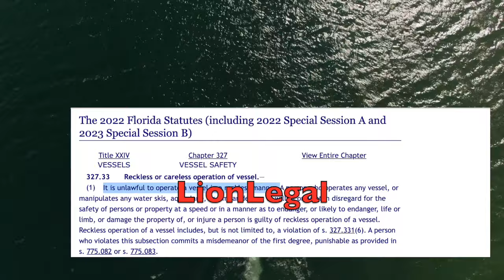Footage of Boating Incident involving Adrienne Vaughn, Harry Potter Publisher, In the Amalfi Coast